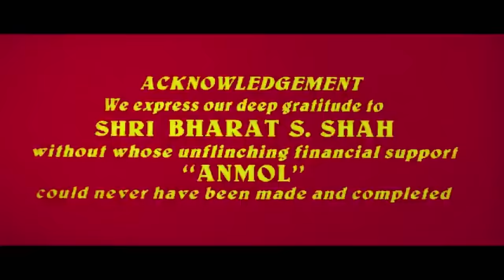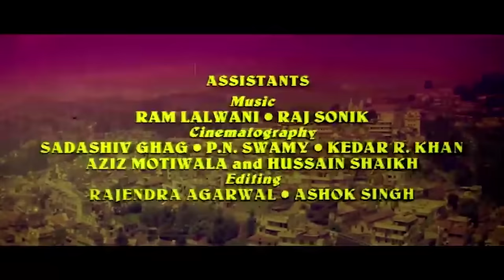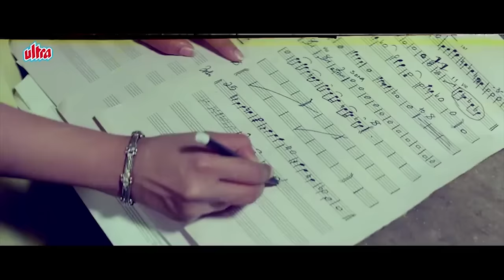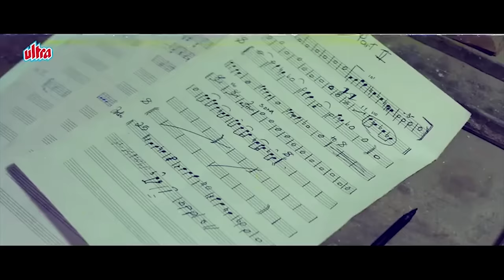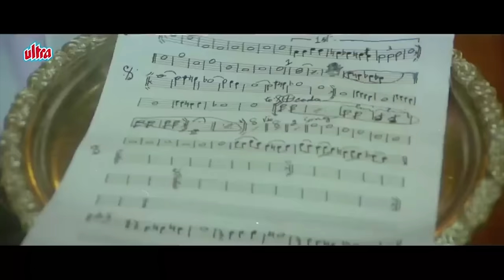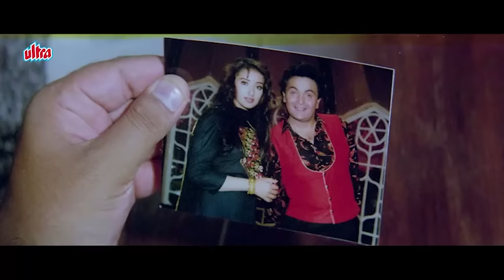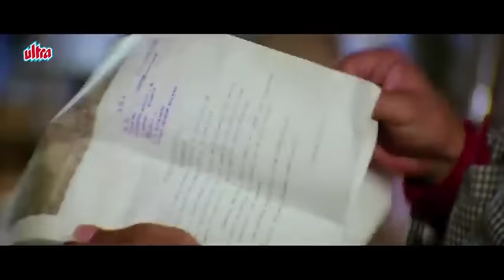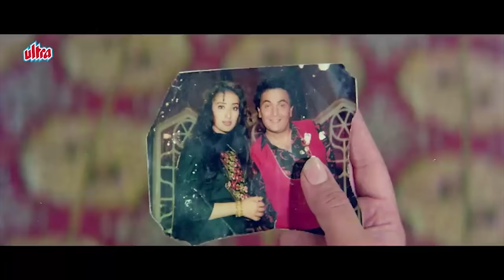Anmol Full Movie | Manisha Koirala | Rishi Kapoor | Superhit Hindi Movies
Movie : Anmol
Cast: Rishi Kapoor, Manisha Koirala, Puneet Issar, Dara Singh, Anil Dhawan, Gufi Paintal, Jaya Mathur, Saeed Jaffrey, Johnny Lever.
Producer: Ketan Desai
Director: Manmohan Desai